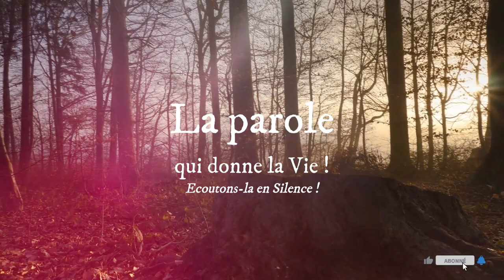Parole de Dieu de chaque jour * 25 Avril * Proclamez l’Évangile à toute la création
PREMIÈRE LECTURE
« Marc, mon fils, vous salue » (1 P 5, 5b-14)
Lecture de la première lettre de saint Pierre Apôtre

Bien-aimés,
    vous tous, les uns envers les autres,
prenez l’humilité comme tenue de service.
En effet,
Dieu s’oppose aux orgueilleux,
aux humbles il accorde sa grâce.
    Abaissez-vous donc sous la main puissante de Dieu,
pour qu’il vous élève en temps voulu.
    Déchargez-vous sur lui de tous vos soucis,
puisqu’il prend soin de vous.
    Soyez sobres, veillez :
votre adversaire, le diable,
comme un lion rugissant,
rôde, cherchant qui dévorer.
    Résistez-lui avec la force de la foi,
car vous savez que tous vos frères, de par le monde,
sont en butte aux mêmes souffrances.
    Après que vous aurez souffert un peu de temps,
le Dieu de toute grâce,
lui qui, dans le Christ Jésus, vous a appelés à sa gloire éternelle,
vous rétablira lui-même,
vous affermira, vous fortifiera,
vous rendra inébranlables.
    À lui la souveraineté pour les siècles. Amen.

    Par Silvain,
que je considère comme un frère digne de confiance,
je vous écris ces quelques mots
pour vous exhorter,
et pour attester que c’est vraiment dans la grâce de Dieu
que vous tenez ferme.
    La communauté qui est à Babylone, choisie comme vous par Dieu,
vous salue,
ainsi que Marc, mon fils.
    Saluez-vous les uns les autres par un baiser fraternel.
Paix à vous tous, qui êtes dans le Christ.

PSAUME
(Ps 88, 2-3, 6-7, 16-17)
R/ Ton amour, Seigneur,
sans fin je le chante !
ou : Alléluia. (Ps 88, 2a)

L’amour du Seigneur, sans fin je le chante ;
ta fidélité, je l’annonce d’âge en âge.
Je le dis : C’est un amour bâti pour toujours ;
ta fidélité est plus stable que les cieux.

Que les cieux rendent grâce pour ta merveille, Seigneur,
et l’assemblée des saints, pour ta fidélité.
Qui donc, là-haut, est comparable au Seigneur ?
Qui d’entre les dieux est semblable au Seigneur ?

Heureux le peuple qui connaît l’ovation !
Seigneur, il marche à la lumière de ta face ;
tout le jour, à ton nom il danse de joie,
fier de ton juste pouvoir.

ÉVANGILE
« Proclamez l’Évangile à toute la création » (Mc 16, 15-20)
Alléluia. Alléluia.
Nous proclamons un Messie crucifié,
il est puissance de Dieu et sagesse de Dieu.
Alléluia. (cf. 1 Co 1, 23a-24b)

Jésus ressuscité se manifesta aux onze Apôtres et leur dit :
    « Allez dans le monde entier.
Proclamez l’Évangile à toute la création.
    Celui qui croira et sera baptisé
sera sauvé ;
celui qui refusera de croire
sera condamné.
    Voici les signes qui accompagneront
ceux qui deviendront croyants :
en mon nom, ils expulseront les démons ;
ils parleront en langues nouvelles ;
    ils prendront des serpents dans leurs mains
et, s’ils boivent un poison mortel,
il ne leur fera pas de mal ;
ils imposeront les mains aux malades,
et les malades s’en trouveront bien. »

    Le Seigneur Jésus,
après leur avoir parlé,
fut enlevé au ciel
et s’assit à la droite de Dieu.
    Quant à eux,
ils s’en allèrent proclamer partout l’Évangile.
Le Seigneur travaillait avec eux
et confirmait la Parole par les signes qui l’accompagnaient.